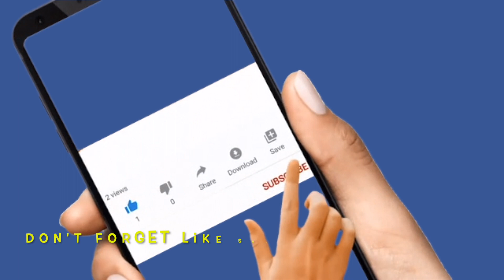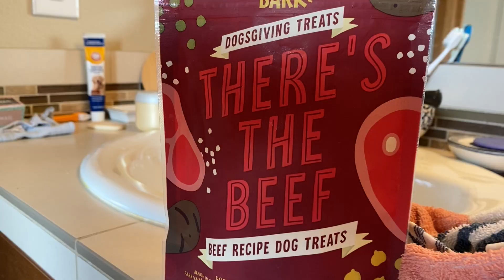Sun in Seattle 京漂儿 闹闹 NaoNao 【49】期 可以听懂命令的“狗宝宝闹闹”专辑10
闹闹今天九个月大啦，它可是个聪明伶俐听话的狗宝宝哦😊😊😊
这里有它以前各个时期的小视频，喜欢它就随手点个赞👍👍👍

如果喜欢我的视频请点击下面的链接， 您就可以马上看到我的包包合集，还有其他的视频。或者在搜索栏中搜索：【秋在西雅图】或者【Julie in Seattle】或者【Qiu Sun】都可以找到我哦！